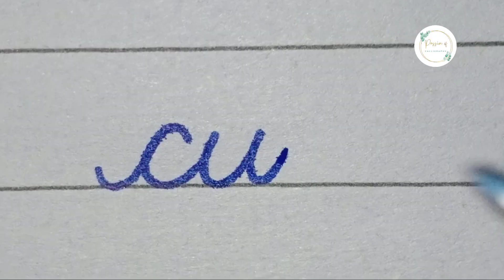How to write English cursive writing l English handwriting l Practice ca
If you want to learn Urdu and English calligraphy, if you are unable to write your name in Urdu and English with best writing, or if you are a student and don't know about paper presentation, there the best channel for you.